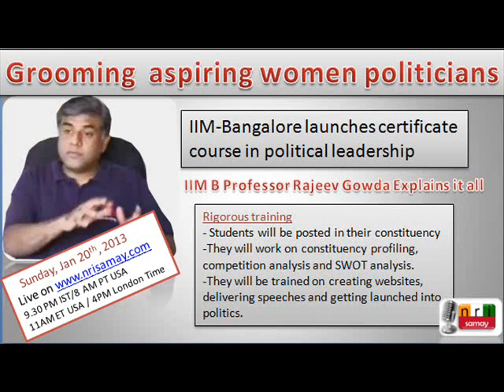IIM Bangalore Certification Training Program for Aspiring Women Politicians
To groom aspiring women politicians by helping them develop the requisite skills, the Indian Institute of Management-Bangalore (IIM-B), launched a certificate course in political leadership. The three-month 'India-Women in Leadership' program by the Centre for Public Policy (CPP) aims to equip aspiring women leaders with requisite skills, knowledge and expertise in various aspects of governance.

Rigorous training
The students will be posted in their consituency where they will work on constituency profiling, competition analysis and SWOT analysis. They will be trained on creating websites, delivering speeches and getting launched into politics.

Prof. Rajeev Gowda - Chairprson of Centre for Public Policy at-IIMB (Initiator of Program)
From Karnataka - Pushpavalli, Ex-Deputy Mayor, Mysore
From Chattisgarh - Shweta Sharma, Panchayat President
From Andhra Pradesh - Vijaya Sarada Reddy, Educationist, Hyderabad and Guntur